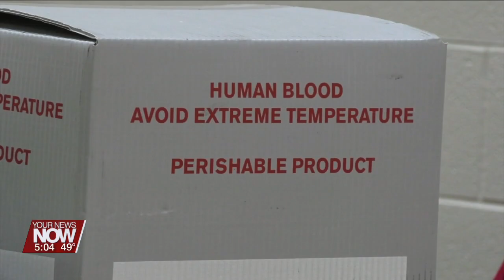Elida FFA sponsors Blood Donor Day with the American Red Cross